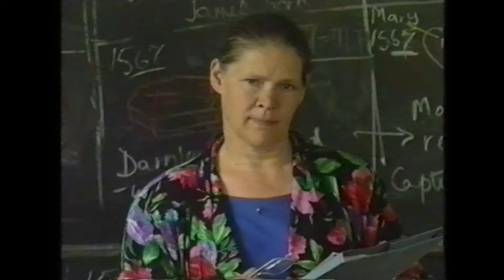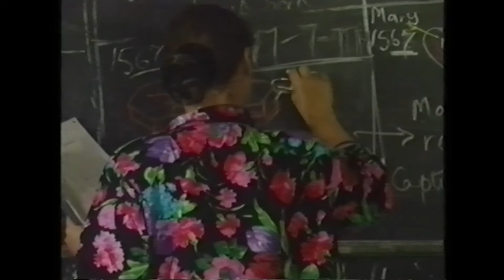A Very English Lesson 1992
Young asian women experience racism in school